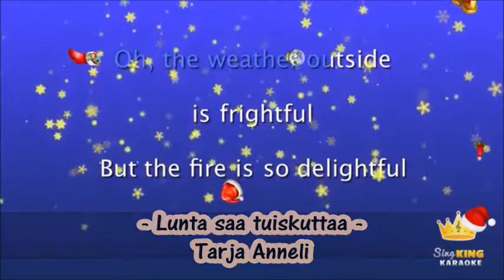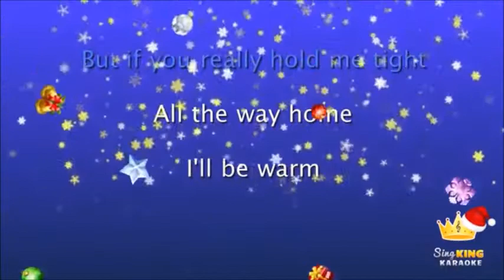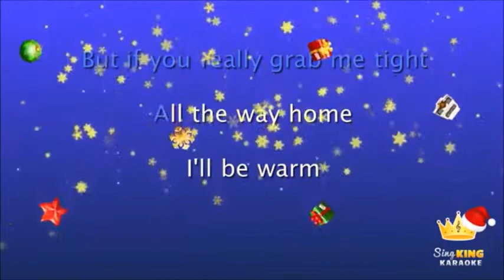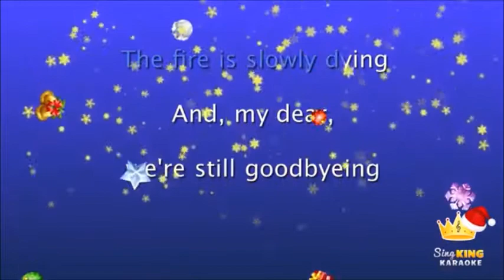LUNTA SAA TUISKUTTAA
Timo Mikkonen cover ☃️🌧❄️💨

Kiitos kuuntelusta 💝💝🎄🎅🏻

Kyllä vois tulla jo lunta ❄️✨❄️✨

JOULULAULULISTA , siitä soittoon ilman mainoskatkoja